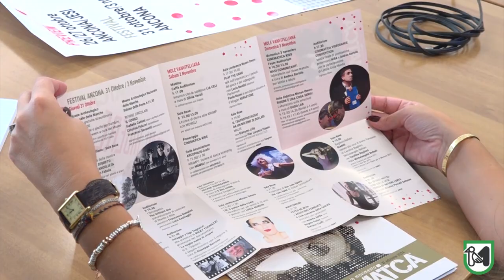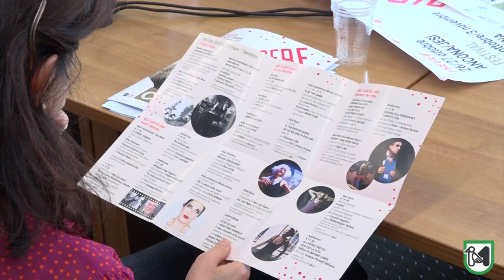Cinematica Festival 2024 XI edizione – “Morir dal ridere”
Preview 26-27 ottobre ANCONA / JESI
Festival 31 ottobre-3 novembre ANCONA